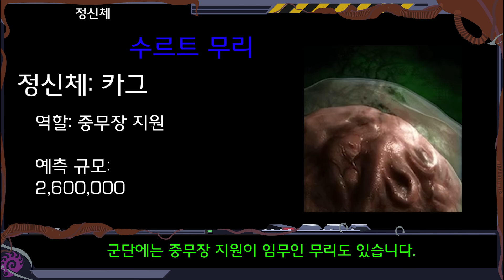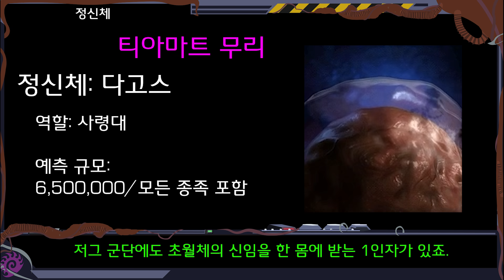군단의 지휘관, 정신체[스타크래프트 시리즈 스토리]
참고 자료:스타크래프트 브루드워, 스타크래프트2[STARCRAFT II] 자유의 날개[WINGS OF LIBERTY], 군단의 심장[HEART OF THE SWARM], 공허의 유산[LEGACY OF THE VOID] 야전교범[Field Manual], 스타크래프트 위키[STAR CRAFT WIKI]
사용한 프로그램 :어도비 프리미어 프로[Adobe Premiere Pro], 어도비일러스트레이터[Adobe Illustrator], 매스리콜